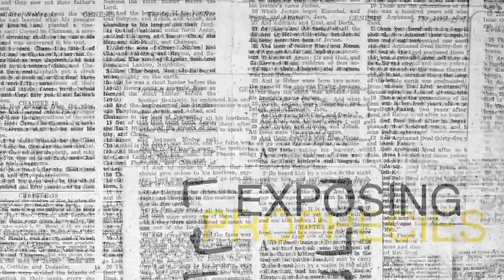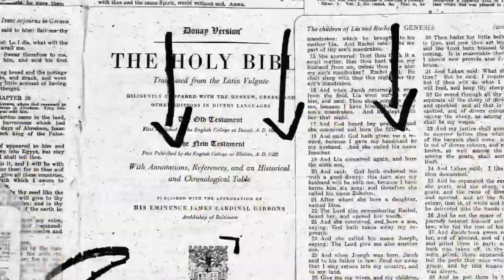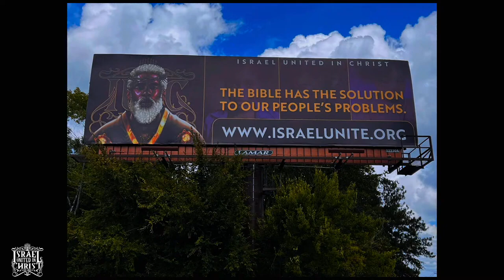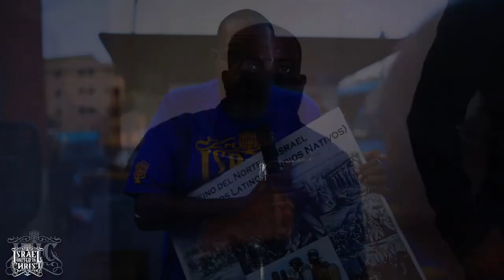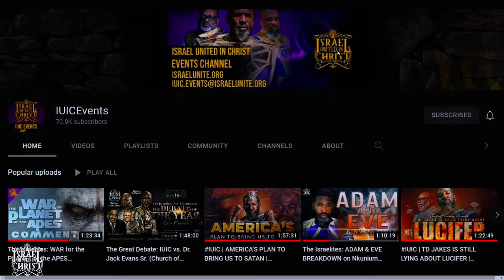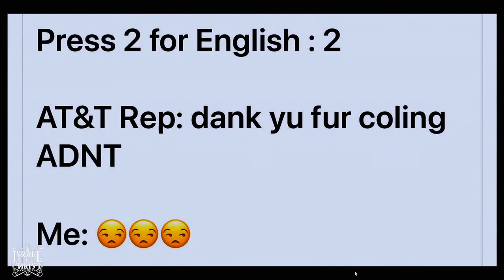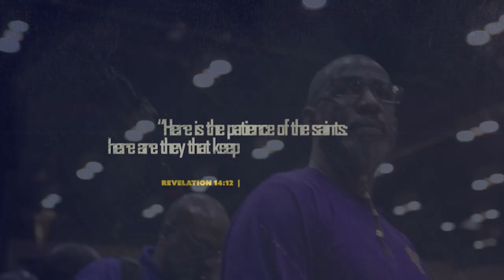IUIC || FourCornersNews || THIS WEEK IN ISRAEL #25